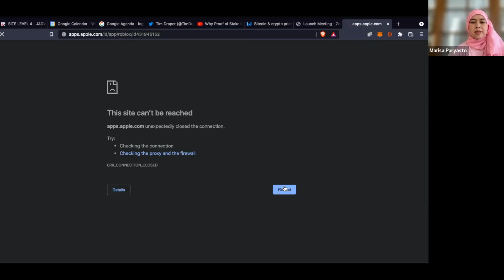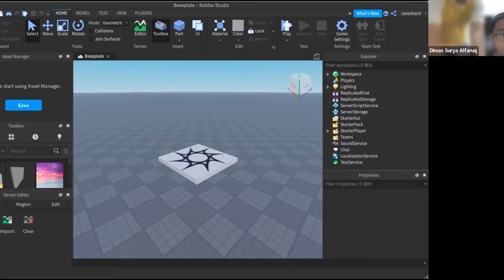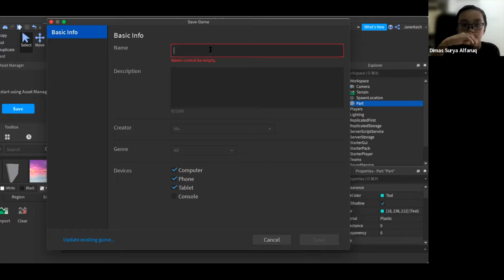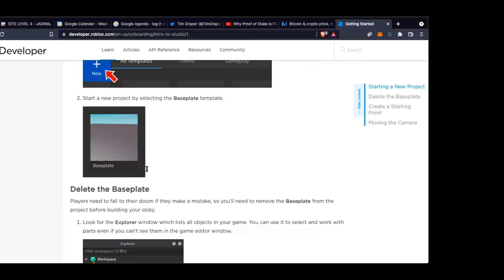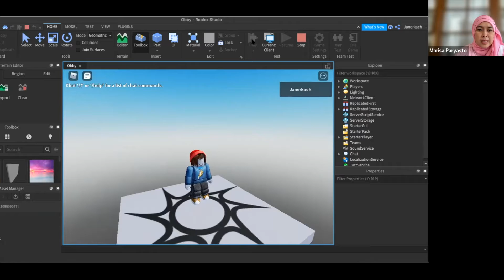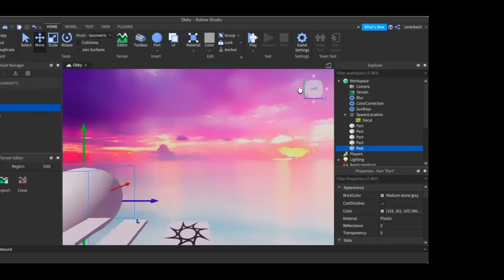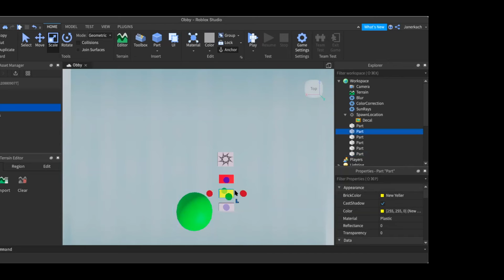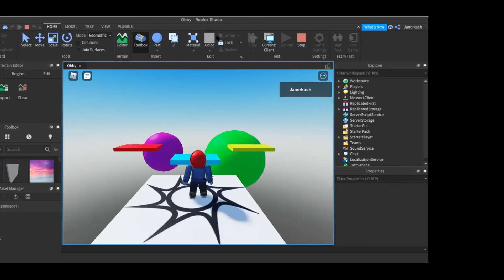ProCodeCG Kids Private Coding Class - Arya - 28 Dec 2021